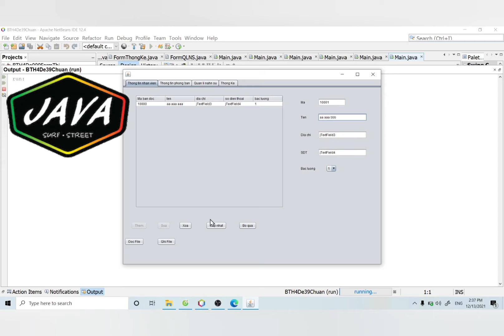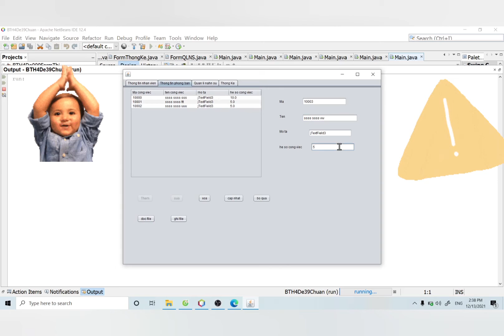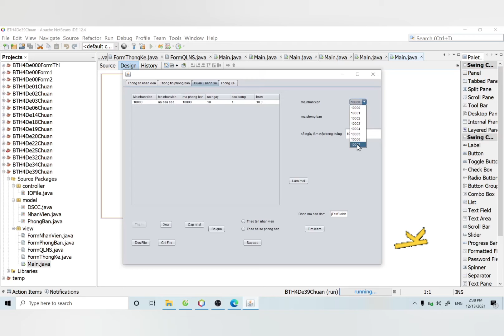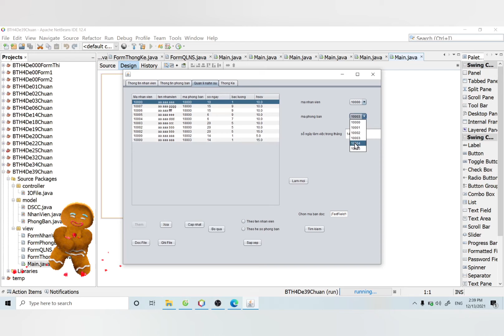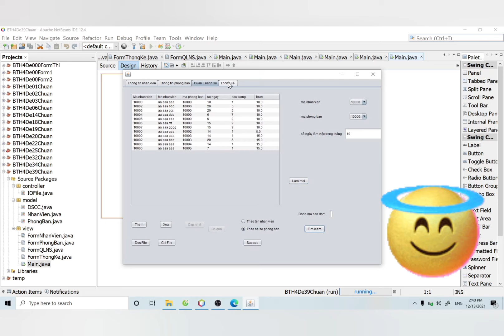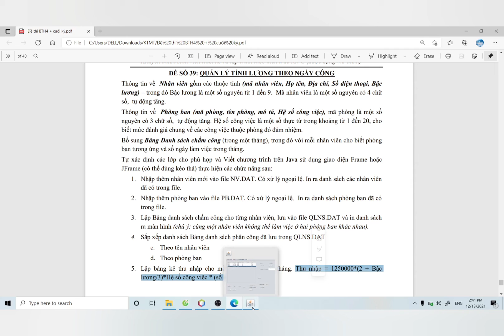EXPIRED - OOP 39 : QUẢN LÝ TÍNH LƯƠNG THEO NGÀY CÔNG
Vì lí do tránh trùng code khi kiểm tra trên code.ptit nên mình sẽ ko thể public code được , và khả năng mk cx ko thể quay vid được vì lý do đó . Nên mình sẽ quay video demo project để giúp các bạn có thể định hình được nên làm những gì , và bài toán có những tính năng gì để cài đặt. Mk sẽ ko public code nhưng mk có thể giúp đỡ các bạn , giải đáp thắc mắc về những câu hỏi liên quan bài toán . Có thắc mắc gì hãy comment bên dưới mọi người cùng nhau giải đáp nha.